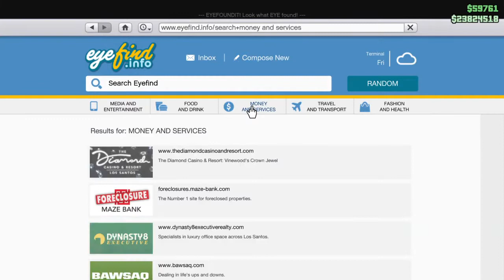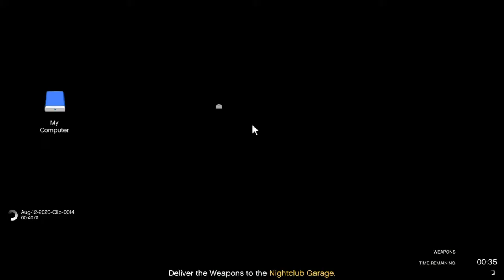Business Battle USS Luxington Aircraft Carrier Los Santos Summer Special Update